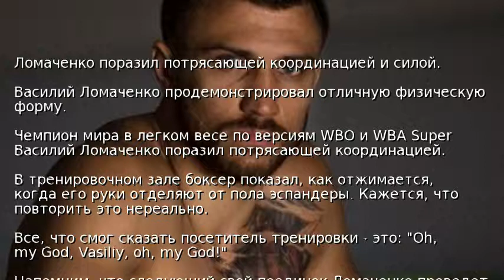Ломаченко поразил потрясающей координацией и силой